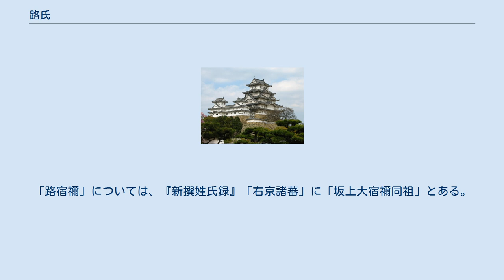路氏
路氏（みちうじ）は、「路」を氏の名とする氏族。
 敏達天皇の皇子難波皇子を祖とする。
姓は公、のち真人。
 『新撰姓氏録』「左京皇別」によると、「路真人」は「出自諡敏達皇子難波王之後也」とあり、守山真人・甘南備真人・飛多真人・英多真人・大宅真人と同祖である、としている。
難波皇子については、『古事記』下巻、『日本書紀』巻第二十、敏達天皇4年（575年）正月に記載があり、天皇と春日臣仲君（春日中若子）の女、春日老女子（老女子郎女）の長男としており、和邇氏の血をひく皇子であったと記されている。
『七大寺巡礼私記』によると、大宅寺が難波皇子寺とも呼ばれ、難波皇子が建立したという所伝も見えている。
 姓は当初は公であったが、天武天皇13年（684年）10月1日、守山公とともに真人を賜姓されている。
本貫については未詳であるが、天平勝宝元年（749年）の「造東大寺司解」によると、大倭国添上郡の人、路足麻呂の名が見え、添上郡（現在の奈良県添上郡・奈良市東部と大和郡山市・天理市・山辺郡の各一部）とする説がある。
 一族には、天武天皇14年（685年）9月に南海道巡察使をつとめ、のちに饗新羅客使・春宮大夫を歴任した路登美、文武天皇3年（699年）7月に弓削皇子の喪事を監護し、持統上皇崩御時の作殯宮司・衛士督をつとめ、養老3年（719年）7月に大宰大弐正四位下で卒した路大人、道鏡の師でありながら、和気清麻呂に道鏡が即位すれば自分は伯夷となるだけだという意向を示した路豊永などがいる。
 路氏には、東漢氏系の渡来氏族もおり、『書紀』・『続紀』より直→連→忌寸→宿禰と改姓していったことが分かる。
「路宿禰」については、『新撰姓氏録』「右京諸蕃」に「坂上大宿禰同祖」とある。
この系譜の人物としては、壬申の乱の功臣である路益人がいる。